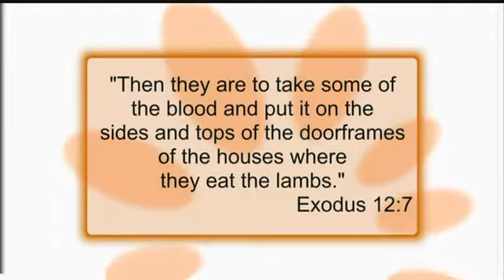God's Feasts Revealed The Blood Joe Amaral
Recorded in studio at 100 Huntley Street